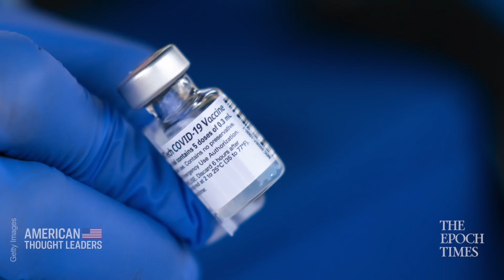Dr. Jay Bhattacharya: Public Health Must Seek to Rebuild Trust | CLIP | American Thought Leaders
🔴TRY IT just by signing up with your email at Epoch TV

Dr. Jay Bhattacharya says that public health officials have made many enormous mistakes during the pandemic that have eroded the public's trust in them, and says that vaccine mandates will cause further harm. In order to rebuild this trust, Bhattacharya says they need to acknowledge their errors and try to start over.

LATEST EXCLUSIVE EPISODES:

Greg Ellis: Inside the Billion-Dollar Industry Pushing Family Breakdown

How Communist China Weaponizes Healthcare & Medicine Against Foreign Adversaries—Cleo Paskal

Sen. Tommy Tuberville: Federal Pension Funds Should Be Banned from Investing in China

Sam Cooper: Inside the Chinese Communist Party’s Hidden Ties to Canada’s Criminal Underworld

Dr. Nicole Saphier on Gain of Function Research at the Wuhan Lab, Fauci Emails, and the Politicization of COVID

Inez Stepman: How Cancel Culture Conditions Society to Accept the Absurd

Kyle Bass: Communist China Controls 200 Sq Miles in Texas Next to Major Air Force Base

Sen. Ron Johnson: The 180-Degree Turn on the COVID Lab Leak Theory

Michael Doran on the Hamas-Israeli Conflict and Communist China’s Ambitions in the Middle East